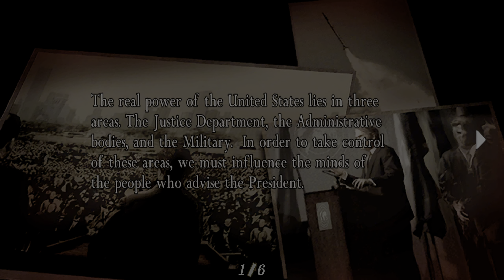Resident Evil 4 PS5 - Final Chapter: 100% Walkthrough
Depois de considerar a segurança de Ashley , Leon diz a ela para esperar enquanto ele pega uma carona para o convés superior das Ilhas . Ele testemunha Ada , pendurada, mas ela está muito viva, pois a corda está presa ao redor de sua cintura. Leon então enfrenta o dilema de salvar Ada e derrotar Saddler. Ele aponta sua faca para ele, mas a joga em um ventilador que reflete cortando a corda que segura Ada, ela então cai em segurança. A verdadeira mutação de Saddlers começa a aparecer, revelando um globo ocular vindo de sua boca, em uma transformação repentina quase aranha como sua cabeça agora estendida no final de uma forma de parasita. Seu corpo ainda é visível por um curto período de tempo. Sua cabeça foi substituída por muitas pernas parasitas.

No meio de uma luta brutal, Ada ajuda Leon jogando um lançador de foguetes especial. Depois que Leon explode Saddler, ele entrega a amostra de Las Plagas para Ada, que então arma bombas que ela prendeu ao redor da ilha por três minutos. Ela também lhe empresta algumas chaves de jet-ski para que ele e Ashley possam escapar pelo mar.